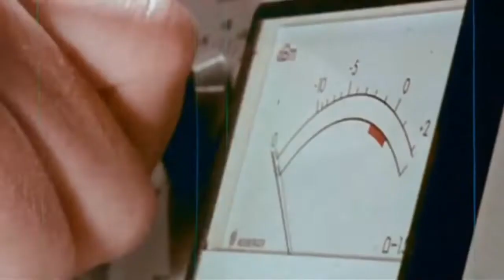Phase IV (1974) Classic Ants Invasion, SciFi Trailer with Nigel Davenport & Michael Murphy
Phase IV (1974) Classic Ants Invasion, SciFi Trailer with Nigel Davenport and Michael Murphy